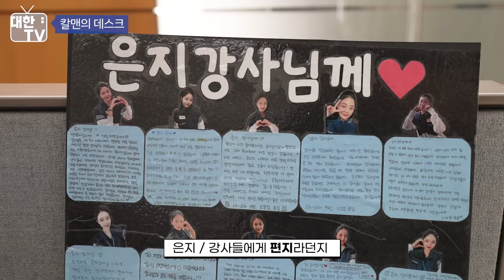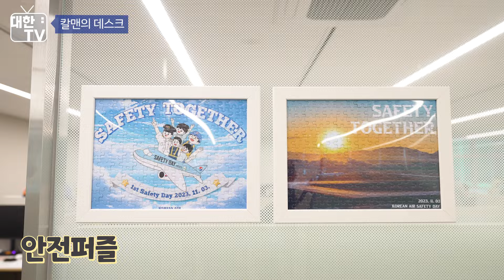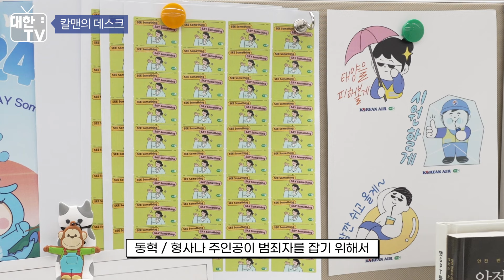[EP42] What's on my desk (ENG)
직장인의 소소한 낙, '데스크테리어'!
우리 칼맨들은 어떻게 책상을 꾸몄을까요?

본인의 개성과 취향이 반영된
각양각색의 데스크테리어를 공개합니다!

※ 영상 중 자막 오류가 있어 정정합니다.
종합운영팀 손강호 → 종합통제센터 손강호